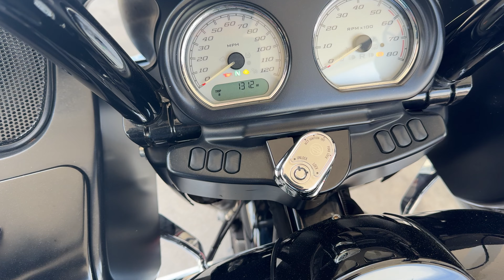Riding Into the Heart of Daytona: Bike Week 2024 Unleashed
Dive into the electrifying atmosphere of Daytona Beach Bike Week 2024 with our latest video! Join us as we ride out to the legendary Main Street, the pulsing heart of the event, where the roar of engines fills the air. Witness the incredible array of bikes, from sleek sports models to majestic cruisers, each telling its own story of adventure and passion for the open road. Experience the camaraderie among riders, the stunning displays of customization, and the vibrant street scenes that make Bike Week an unforgettable celebration of motorcycle culture. Whether you're a seasoned rider or just love the thrill of two wheels, this video is your front-row seat to the excitement and spectacle of Daytona Beach Bike Week 2024. Ride with us!